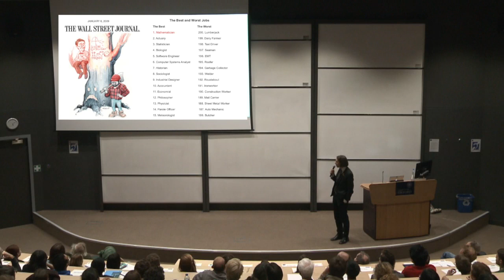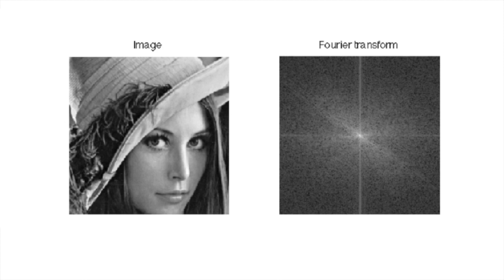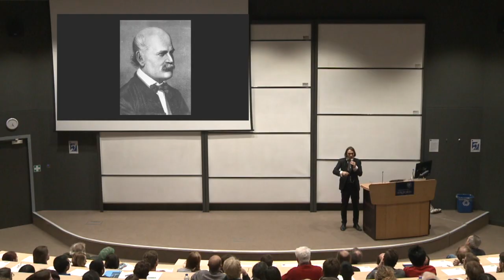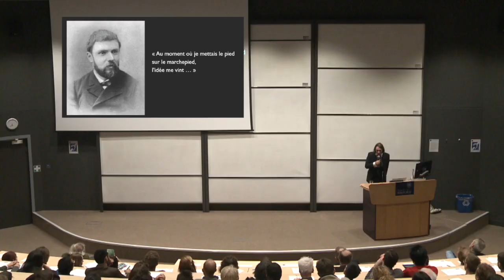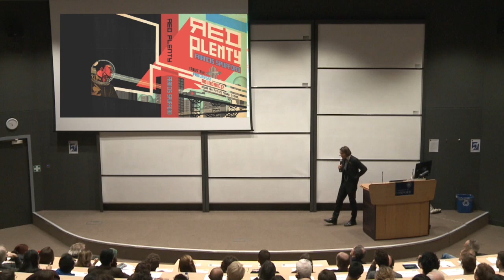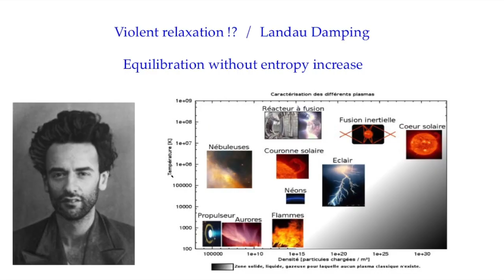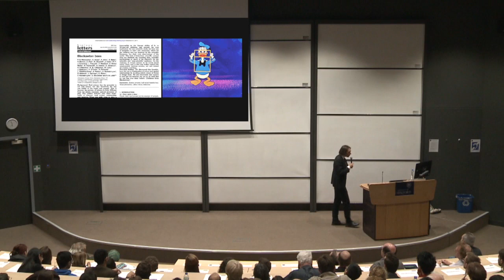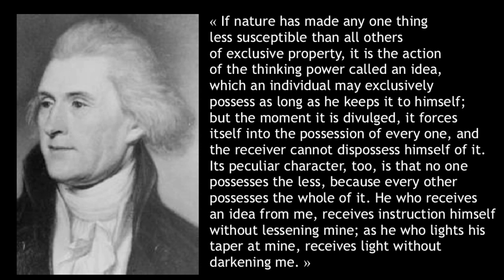Birth of an Idea - Cedric Villani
Oxford Mathematics Public Lectures: Cedric Villani - Birth of an Idea: A Mathematical Adventure

What goes on inside the mind of a mathematician? Where does inspiration come from? Cédric Villani, winner of the most prestigious prize in mathematics, the Fields Medal, explains the process. Inaugural Titchmarsh Lecture 2015.